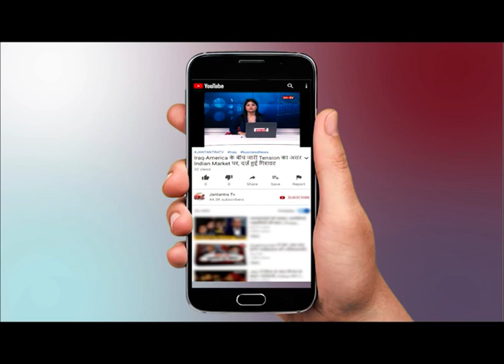Congress MLA Aditi Singh से 'बस की सियासत' पर ख़ास बातचीत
WATCH Congress MLA Aditi Singh से 'बस की सियासत' पर ख़ास बातचीत ON JANTANTRA TV